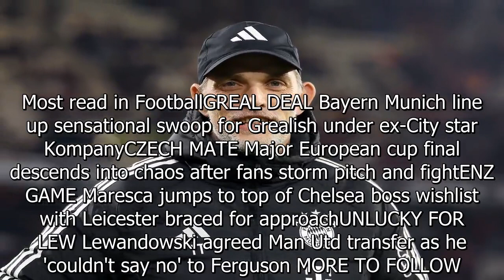Thomas Tuchel 'is frontrunner for Man Utd job' with Pochettino on shortlist